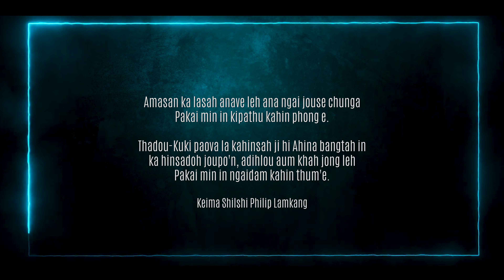SHILSHI PHILIP LAMKANG [4K] || LEISET HINKHO || Video processed at GIBEON MEDIA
LEISET HINKHO [4K]
Shilshi Philip Lamkang

Lyrics: Ngamminlen Kipgen
Music & Recording: S. Haopu
Video processed at: GIBEON MEDIA

Leiset hinkho phat chomcha ka neisung hin
Nangma lungdei a hinkho manding kanom
Pakai nei mangchan kahung kilhan e

Chorus:
Tonsot Pathen hinna le damna
Nang tailou belding dang ka neipoi
Nangma bou nahi Alpha leh Omega.

Tuhin kalei ihinkho hungbei jeng tale
Hoilam jona che ding kahim ka hethem poi
Pakai nalampi juidingin ka hung kipei

Jaova molhoi pahbang ihinkho molloi jengthei,
Tuphat hoilai nanei pet sung un Pakai natong in
Toh theilouna jan muthim hunglhung ding ahi